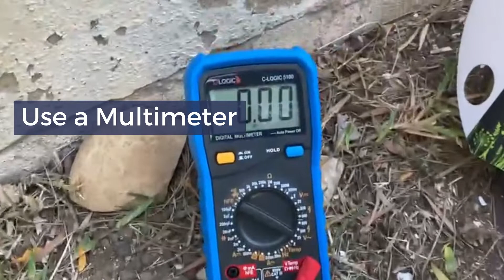IM Earth Connect VS Classic Rubber Clog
Wondering what IM Earth Connect does exactly?👣 🧐... We spent some time in the back garden with a multimeter to help you understand!

IM Earth Connect sneakers are conductive and allow you to stay earthed while standing on a conductive surface. 🌍 🌱

Regular trainers or (rubber clogs in this video!) block that connection, which means you hold on to any excess charge from your environment.

Reach out if you have any questions.